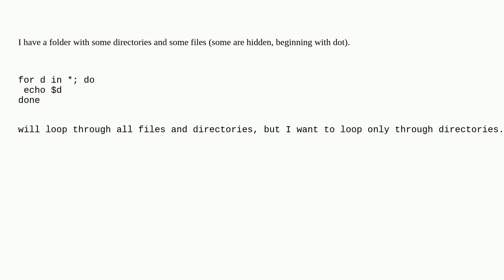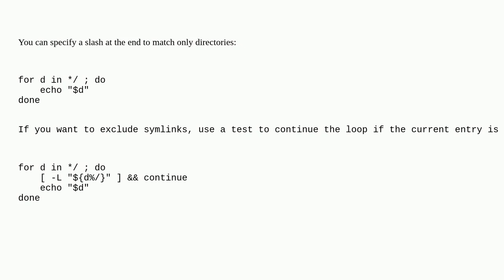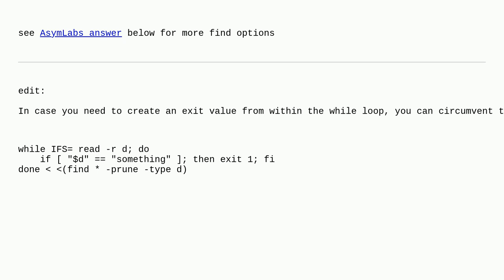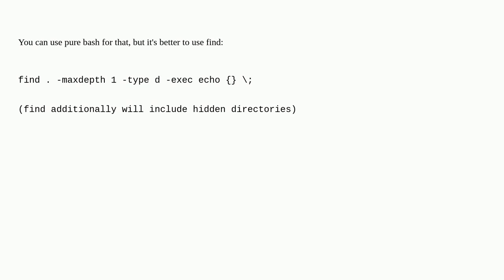Unix: How do I loop through only directories in bash?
How do I loop through only directories in bash?

A special thanks goes out to the awesome community

  directory files bash